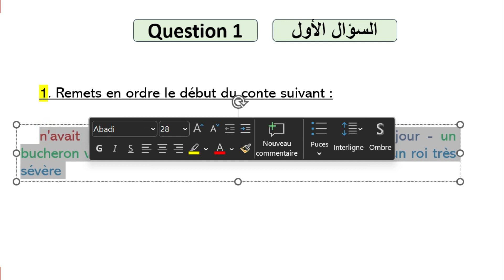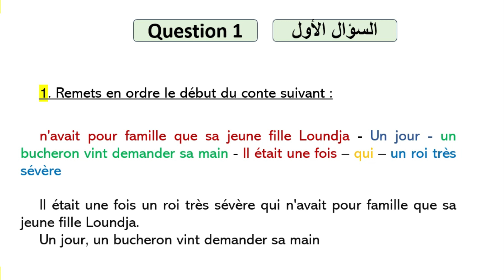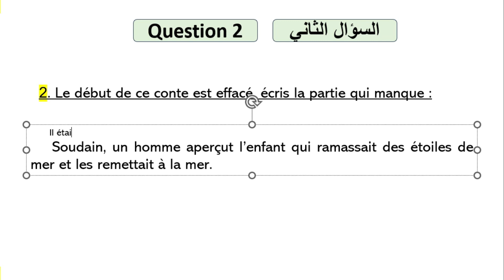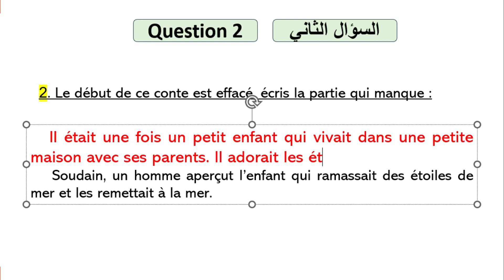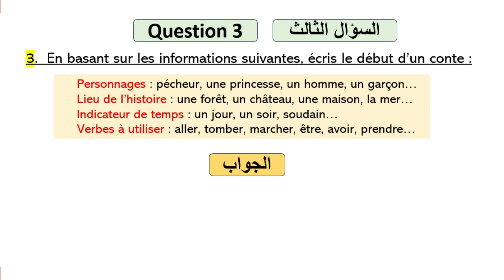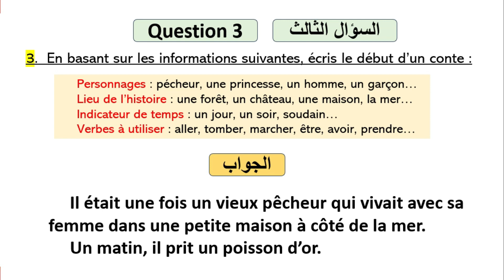🌟2023🌟نموذج الفرض الثاني الأولى إعدادي اللغة الفرنسية